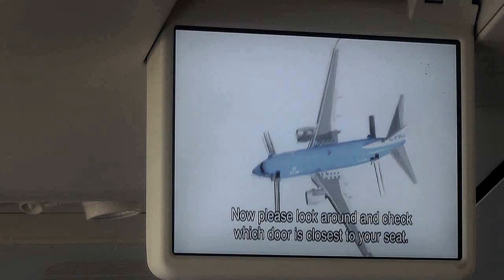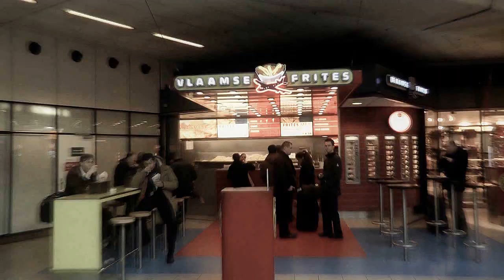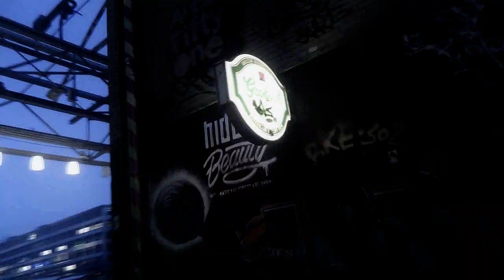Trip To Netherland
Hano! Well, first of this is a school project, and i'm not really happy about the outcome but i had to finish it because i have to deliver it this thursday. so.. here it is. ehh.. and i know there is allot i've could have changed on, and I think it turned out pretty messy but but..